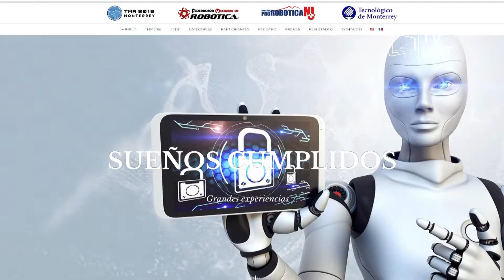TVUAT | NOTICIAS: Entrega Rector reconocimiento a estudiantes de la FIC por certamen de robótica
El Rector de la Universidad Autónoma de Tamaulipas, José Andrés Suárez Fernández, recibió a estudiantes de la Facultad de Ingeniería y Ciencias que ganaron el campeonato nacional de robótica que les da el pase para representar a México en el certamen internacional en Brasil.